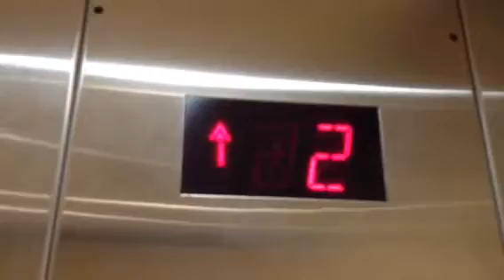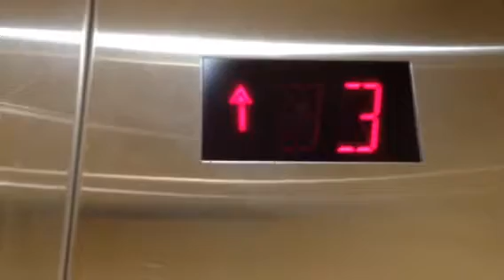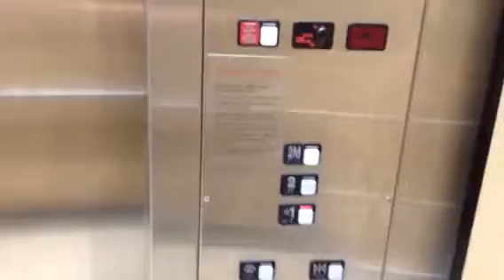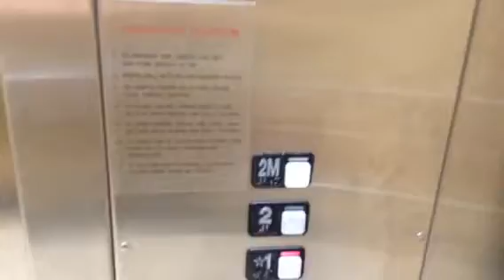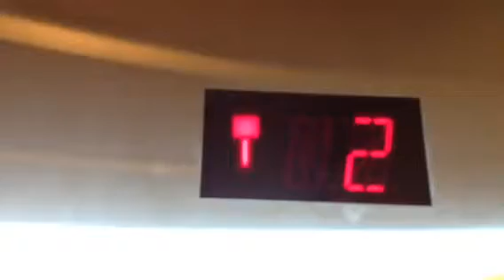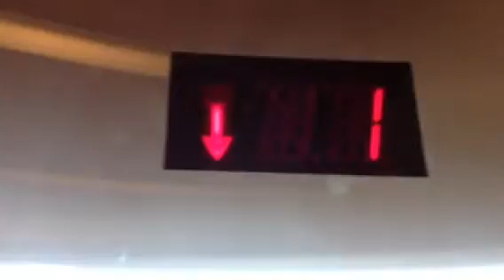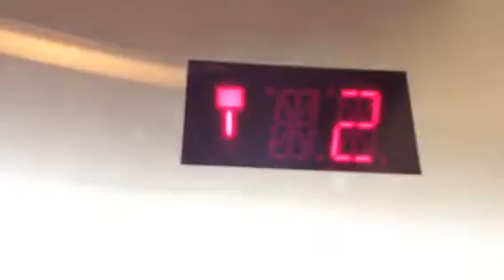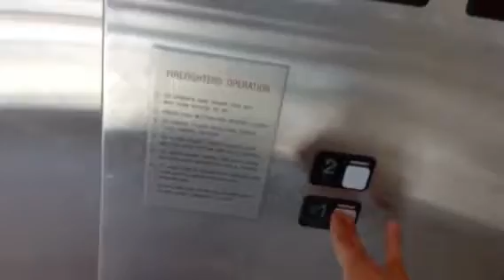Schindler MT elevators at belk Columbia center mall Columbia SC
(Taken 5-14-16) the glass elevator is really interesting and is maintained really well, the modern one is just basic for a department store